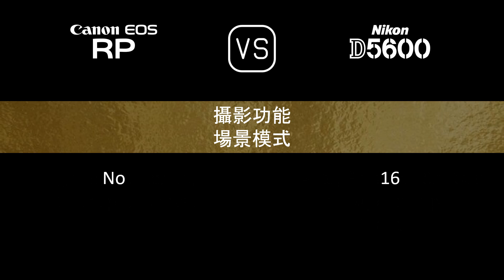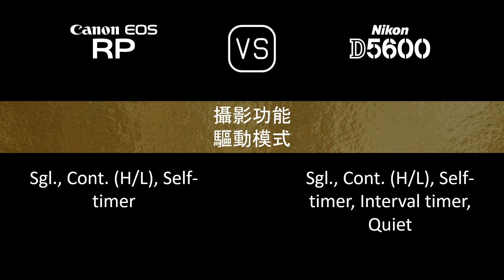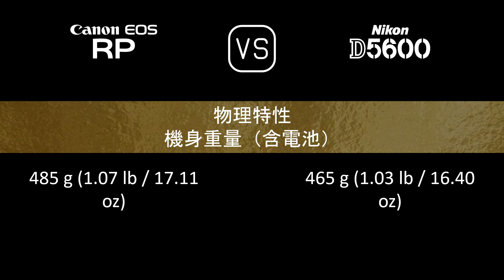Canon EOS RP 與 Nikon D5600 的規格比較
本片是 Canon EOS RP 與 Nikon D5600 的功能概述和規格比較 (comparison of specifications)，希望對您有所啟發。感謝您的支持。

00:24 推出
00:32 機身
00:41 影像感測器
01:05 影像
01:21 光學與對焦
01:50 屏幕
02:10 取景器
02:26 攝影功能
03:27 錄像功能
03:43 儲存
03:47 連接性
04:16 物理特性
04:36 雜項